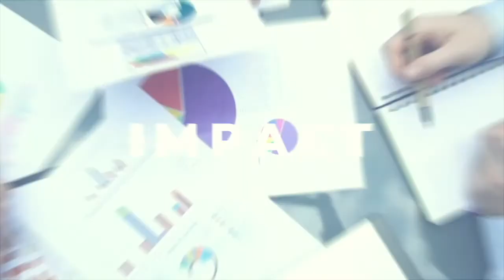How Ajaz built a Billion Pound company! - The Muslim CEO Show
In this AMAZING episode of The Muslim CEO Show, I have with me Ajaz Ahmed, Founder of Freeserve which sold for £1.6 billion!

We discussed the journey to a billion as well as big lessons for life and entrepreneurship

I have to say Ajaz is full of so much wisdom, experience and business acumen

There is so much value in this interview, whether you’re an experienced entrepreneur or even looking for your first job, from one of the most successful entrepreneurs - Do NOT miss it!

Ajaz Ahmed is a company advisor, a business speaker, and writer for a column in Retail Week. He helps SME's, but is also an experienced Exec Officer, Non-Exec and Chairman of FTSE100 & AIM companies. He’s best known for being the founder of Freeserve which was once the UK's largest Internet Company. He’s also in the 'Yorkshire Business Power 100,’ and sits on the Advisory Board at the University of Huddersfield Business School. And if all that wasn’t enough he’s also been awarded a British Empire Medal by the Queen.

Get My FREE Training on How to Become the Muslim Pioneer in your industry impacting 10,000s of Muslims while making unbelievable profits here right now